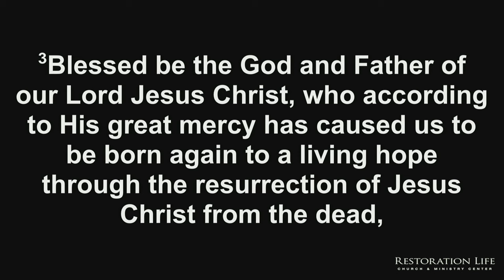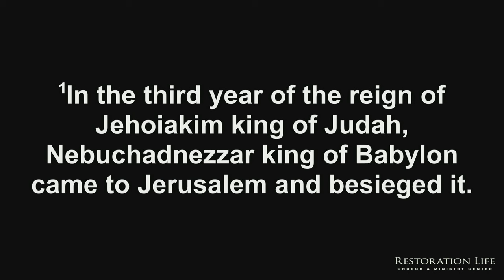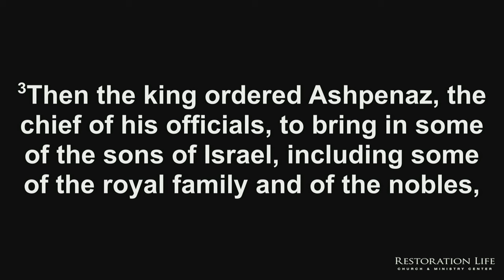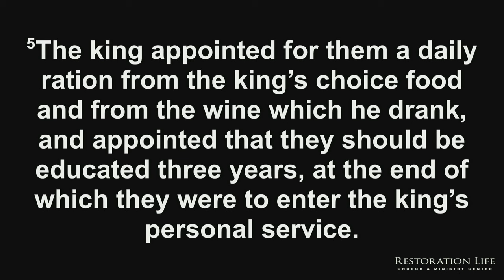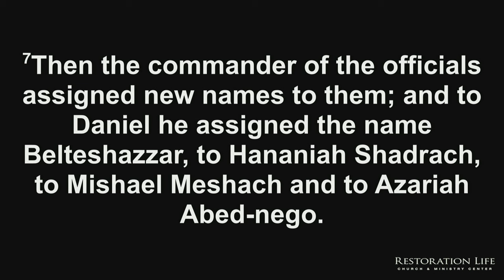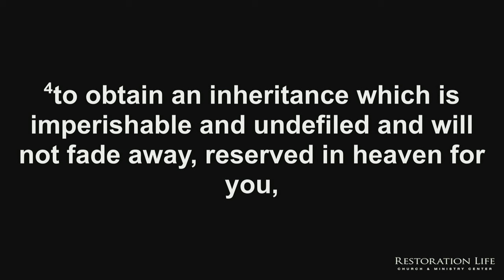01 - Living as Daniel in Babylon - Restoration Life Church - Ken Kessler - 11-19-2023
01 - Living as Daniel in Babylon - Restoration Life Church - 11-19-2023

Taught by Ken Kessler at Restoration Life Church & Ministry Center in Kennesaw, Georgia
SERVICE TIMES AND LOCATION
Church Together
975 Cobb Place Blvd Suite 315, Kennesaw, GA 30144